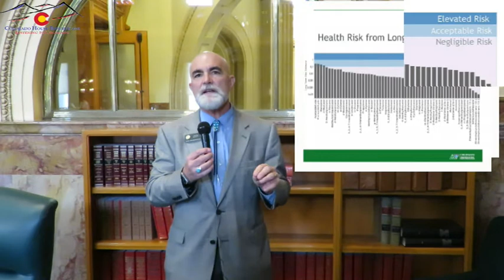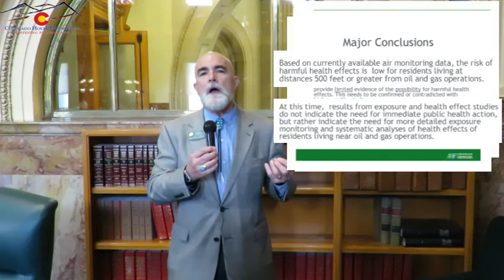House GOP Weelkly Update 03-27-2017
Representative Yeulin Willett (R-Grand Junction) discusses the safety of the oil and gas industry and the importance of these jobs in the latest weekly update.